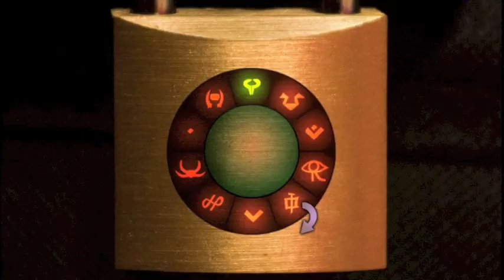Bosch's Damnation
In 1994, the Swedish engineer, entrepreneur and adventurer Malte Stierngranat was buried in a pyramid that he had designed himself. The pyramid was erected almost half a century prior to his death, on a piece of land that Stierngranat bought close to his home. He also had his own personalized coffin built, which he always took on trips, even shorter ones.

Carol is contacted by the cleaner George in the middle of a cold Swedish winter. This leads her on a journey in which she has to delve into Malte Stierngranat's illustrious life and his legacy. George is the cleaner and caretaker of Malte Stierngranat's son, Erik, and his family. The entire family, which is one of the wealthiest in the city, has gone missing. George is left without a job, and without a final paycheck. He's also worried about what has happened to the family.

When Carol believes that her investigations have led her to a dead end, the boyfriend of Malte Stierngranat's granddaughter is found dead in the family's old barn. The police investigation shows that his body has been lying in the barn since the family's disappearance.

Bosch's Damnation is the first Carol Reed game which takes place in both the winter and in the summer. It features numerous incredible locations for exploration, ranging from the surrealistic and idyllic to the gritty and filthy.

• The game is mouse driven and features a classic adventure game interface.
• There is absolutely no need to have played any of the previous Carol Reed games to fully enjoy Bosch's Damnation. The game starts with an interactive tutorial which explains how to play. And don't worry about getting stuck. The game features a hint system which you can consult any time.
• The game takes place in Sweden, but is in English. All dialogue has optional subtitles.
• The game contains no graphic violence or strong language. It has no action sequences, and is suitable for ages 15 and up. You can't die in the game.